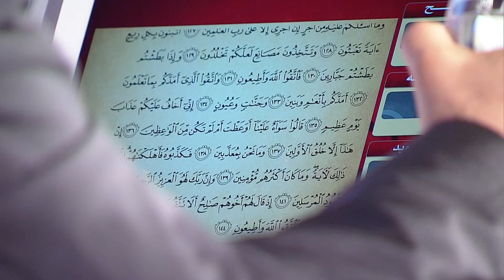أنعام الله حبيب الله نظري، متسابق أفغانستان، فرع الحفظ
جائزة الكويت الدولية 2016